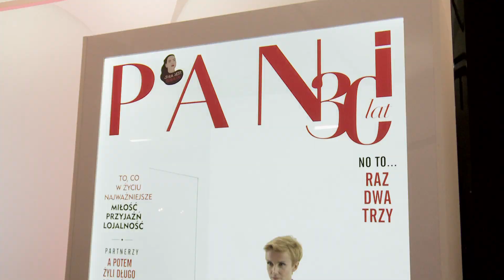Katarzyna Zielińska zdradziła sekret swojej smukłej sylwetki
Katarzyna Zielińska zdradziła swój przepis na idealny wygląd. Co robi, że ma tak smukłą sylwetkę? Jak dba o figurę? Zobacz, co powiedziała w rozmowie z naszą reporterką.